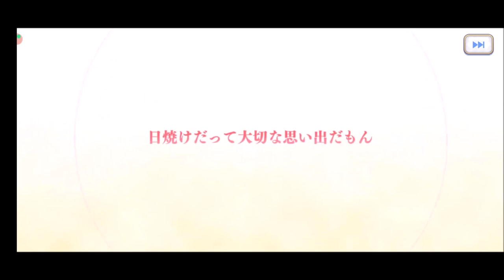【プリンセスコネクト！ReDive：7】 試練！：雲海の山脈にチャレンジ。★3 4人もゲット！ 【プリコネ：ファンタジー美少女RPG】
【6】絆レベルアップ！ノーマルクエストHardでメモリーピースを集める！